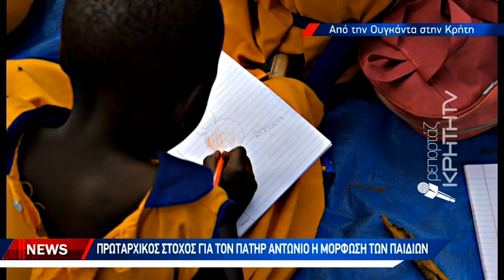Ο πατήρ Αντώνιος Μουτιάμπα από την Μαύρη Ήπειρο στις Αρχάνες